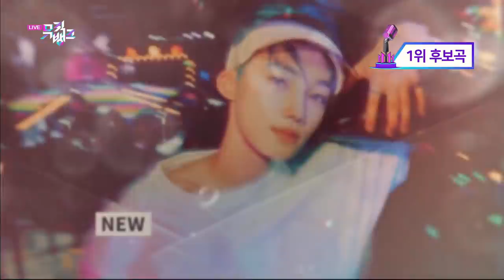THE BOYZ(더보이즈) - THRILL RIDE (Music Bank) | KBS WORLD TV 210820